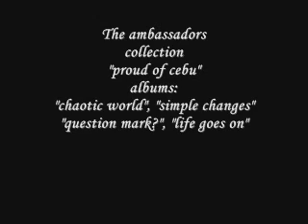the ambassadors - chains of hate or reason out